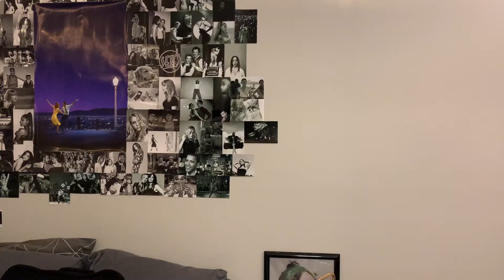Ozark Pilot - Emma & Patrick